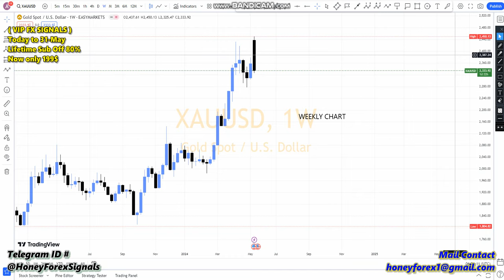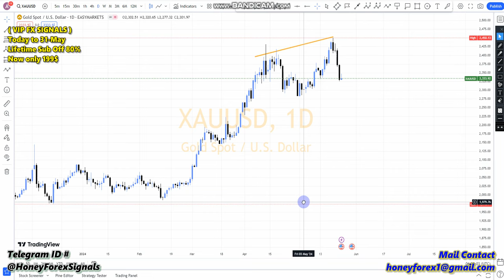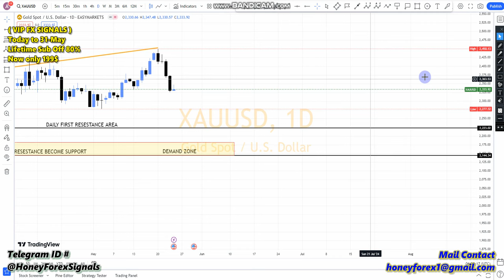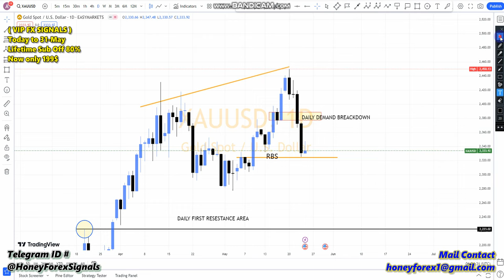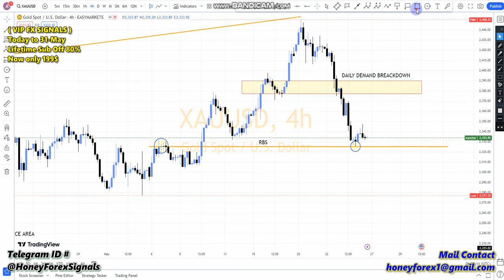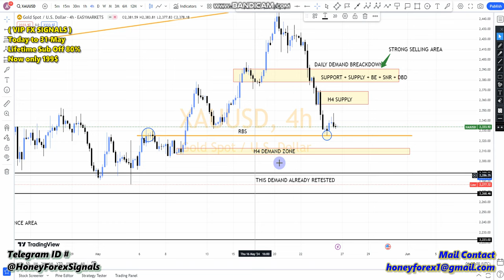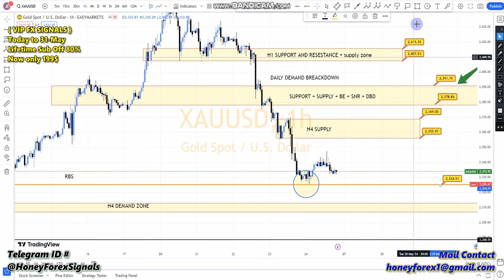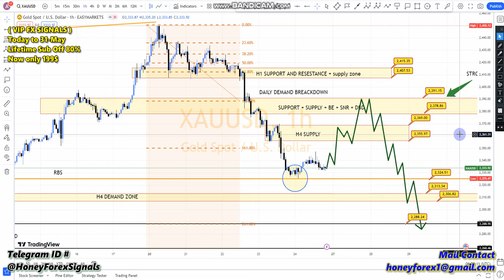🔴COMPLETELY INSTRUCTIONS GOLD XAUUSD 👉 WEEKLY 📈📉 FOREX 📊 CHART ANALYSIS TECHNICAL ANALYSIS